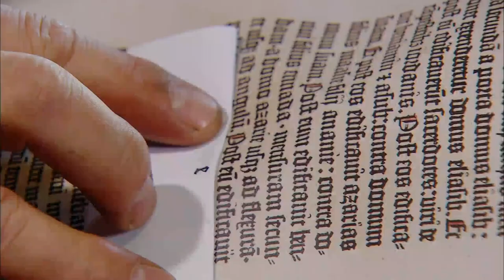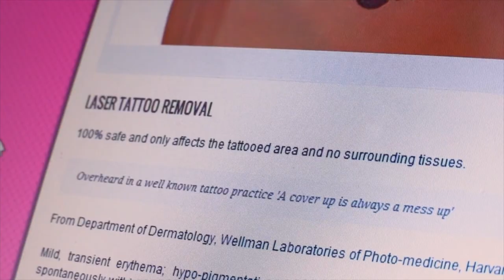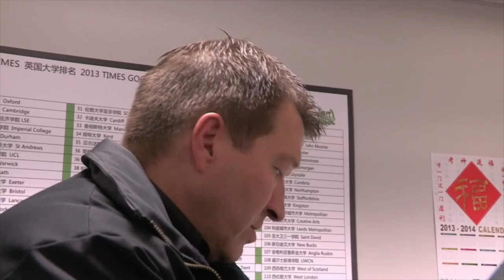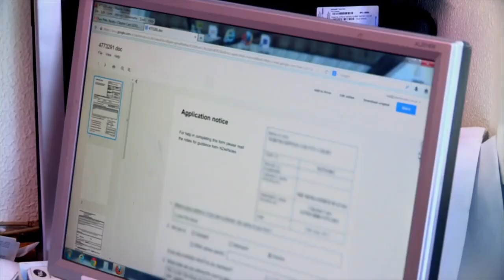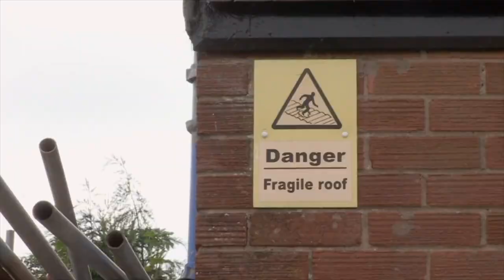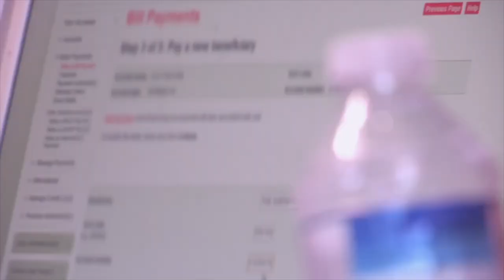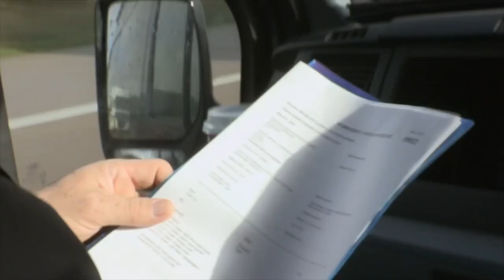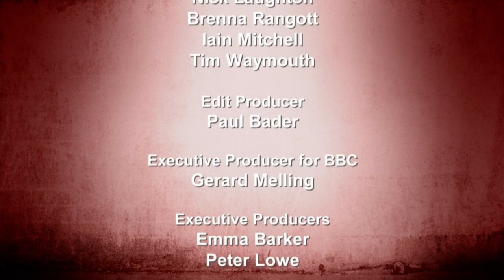Retrieving Cash: The Debt Collectors Are Coming (Money Documentary) | Real Stories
A series that follows High Court Enforcement Officers - also called Sheriffs - as they seek to recover money for their members of the public after court orders in their favor.  But not everyone is happy to comply and the Sheriffs are faced with debtors who'll do anything they can to avoid payment.

From dealing with squatters to unhappy brides, bad mechanics to petty thieves, the Sheriffs enforce the recovery of the debts in any way they can.

In this episode, the sheriffs try to locate the manager of a company that owes a former employee £8,000.

From The Sheriffs are coming S1 E1